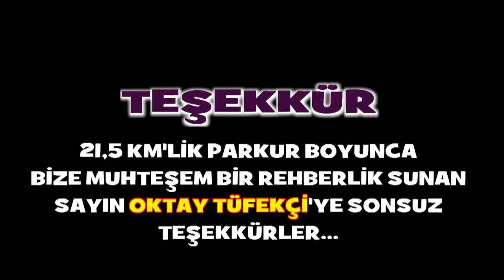KISA FİLM: KOZA- ORHANELİ BÜYÜKSU VADİSİ 28 04 2019